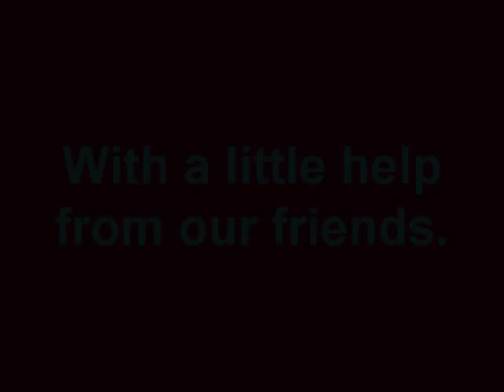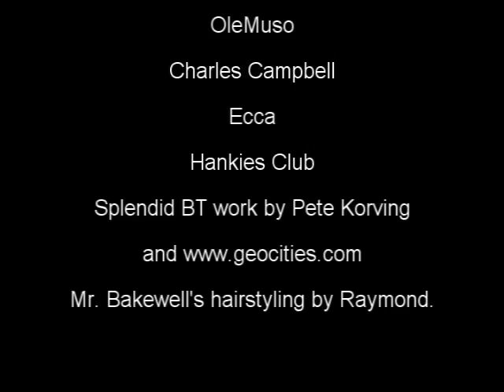Help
Various pals playing along.